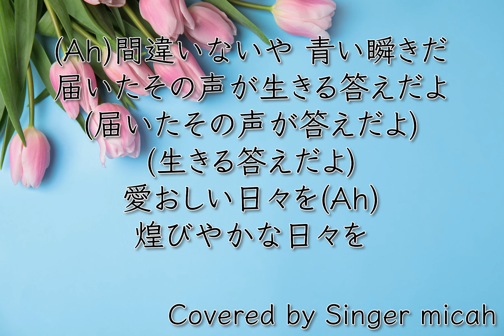Nコン2022「Replay」／女声三部／メゾソプラノなし(Mezzo-Less)-フル歌詞付き- パート練習用 Covered by Singer micah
Singer micahが、

Nコン2022「Replay」／女声三部合唱

作詞：北村匠海
作曲：西尾芳彦&DISH//
編曲：田中達也

（混声と女声はピアノ一緒です。）